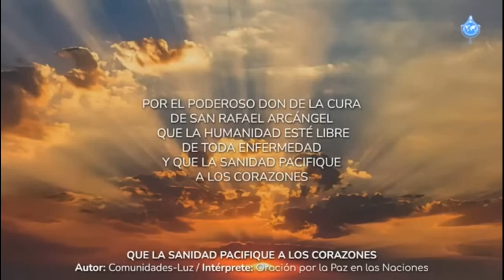Que la SANIDAD PACIFIQUE a los CORAZONES (Autor: Comunidades-Luz)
Intérprete: Oración por la Paz en las Naciones.

1.er día: Novena a San Rafael Arcángel • 14 junio 2022.
1st day: Novena to Saint Raphael the Archangel • June 14, 2022.

Transcripción de la canción / Song transcript:

QUE LA SANIDAD
PACIFIQUE A LOS CORAZONES
(Autor: Comunidades-Luz)

(Instrumentos)

Por el Poderoso Don de la Cura
de San Rafael Arcángel,
que la humanidad esté libre
de toda enfermedad
y que la Sanidad pacifique
a los corazones.
                    (7x)

Amén.